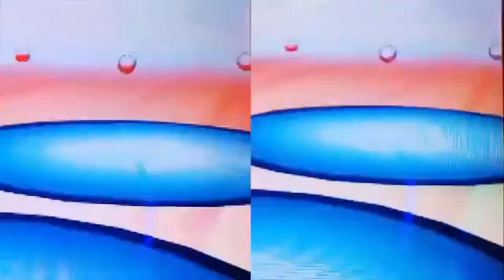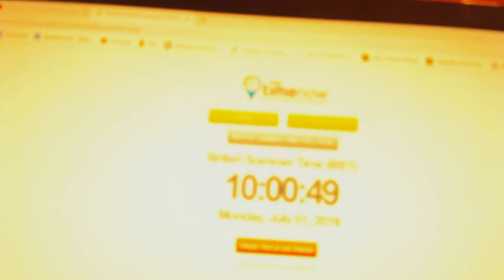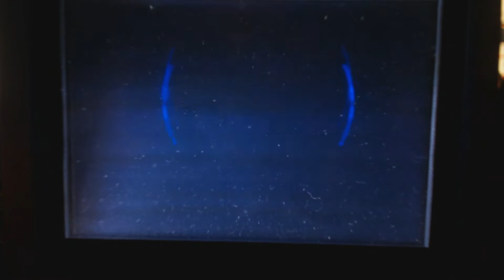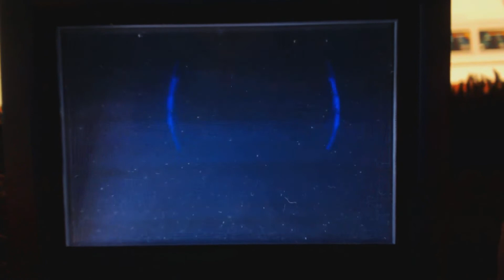[ISHC 2019 #2] 2nd Miaouss Shiny / Shiny Meowth 296 RE's on Fire Red